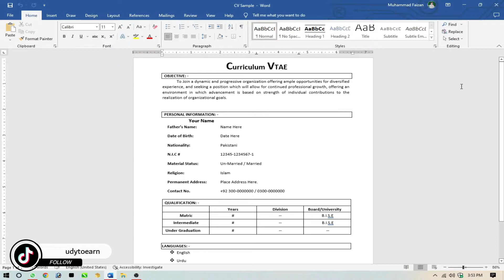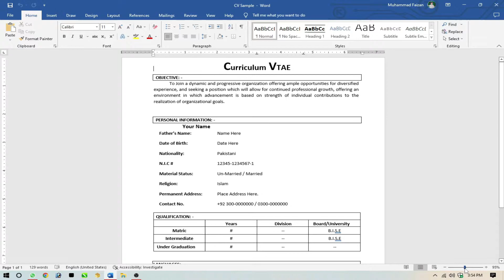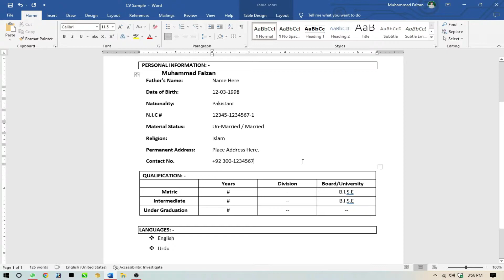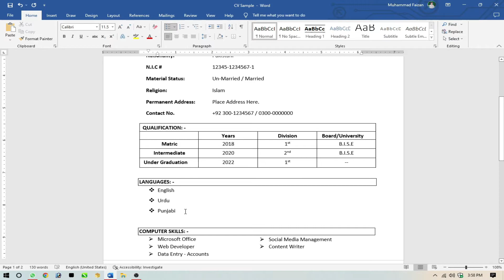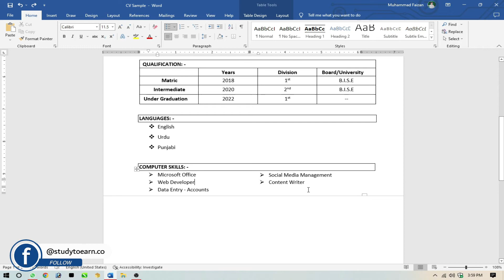Create Your CV in 5 Minutes | Best CV Format To Apply Jobs | Create Resumes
Hello Guy's,
Today I will show you my experienced about how to create a Cv for applying jobs. You can easily create a CV in just 5 minutes. I shared my CV Sample in the video. So, Watch this video till end. Thanks☺